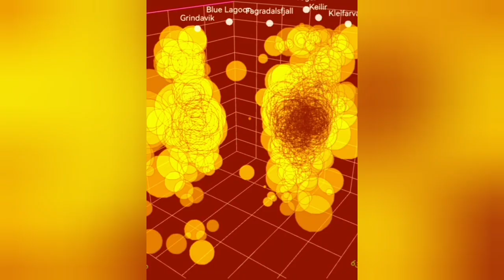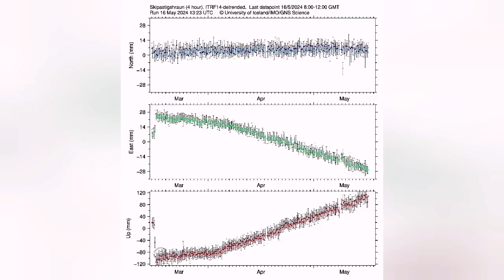Entire SW Iceland Is Shaking Wuth Earthquake Swarms, Svartsengi Volcanic System, Vogar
IMO Update, Iceland Volcano Eruption Report
No activity in the eruption. Seismic activity continues in the magma chamber.

1.4.2025

Updated at 9:40 PM

Judging from webcams, there is no visible volcanic activity at the fissure that opened this morning just north of Grindavík. Only a few faint glows can be seen here and there on the fissure and in the lava field.

However, seismic activity and deformation due to magma movements are still being measured at the northeastern end of the magma tunnel that formed today. In total, seismic activity has been measured in an area of ​​about 20 km, measured from the southern end of the volcanic fissure to the point where the seismic activity is currently greatest.

The seismic activity is still at considerable depth and there is no sign that the magma that is moving is seeking the surface. According to model calculations this afternoon, it was estimated that about 15 million cubic meters of magma had flowed from Svartsengi into the magma tunnel under the Sundhnúk crater series and only a fraction of that amount has returned to the surface. Before the eruption began, about 22 million cubic meters had been added to the magma accumulation area under Svartsengi from the last eruption and it is therefore possible that there is still room for further magma movements.

While seismic activity and deformation in the magma chamber continue to be measured, it must be assumed that a new volcanic fissure could open. It is most likely that this opening would occur in the areas where seismic activity is currently highest. If an eruption were to occur, it is possible that it would be accompanied by considerable seismic activity, which, for example, would be felt by residents of Vogar.
Map is showing earthquakes that have occurred on the Reykjanes Peninsula since 6 a.m. this morning, April 1.

A great source for live views of the volcano in Reykjanes Peninsula is the amazing mbl.is YouTube channel. Iceland depends on tourism and beyond the Reykjanes Peninsula there are plenty of sites with world class tourist attractions. If you want to help Iceland, plan a holiday to this amazing country. Icelandic people are kind and welcoming people and their food and cousin is second to none. The clip of starting moments of the eruption is courtesy of RUV Iceland.